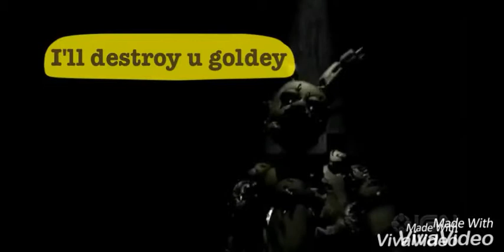Animation #1 fights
Hope u enjoy and comment for more